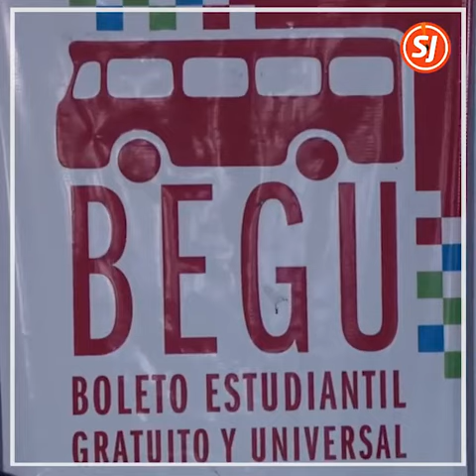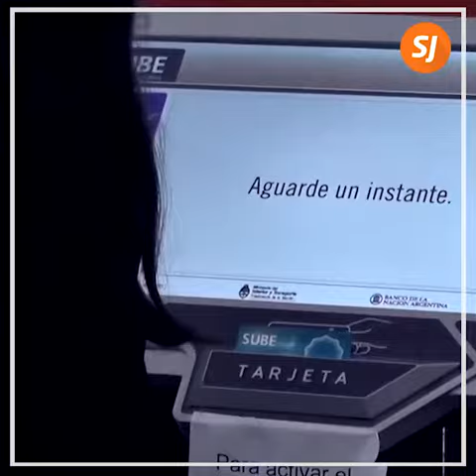Mira como inscribirte para obtener el BEGU